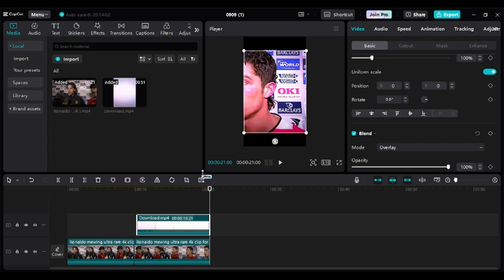Capcut Glow CC Toutorial